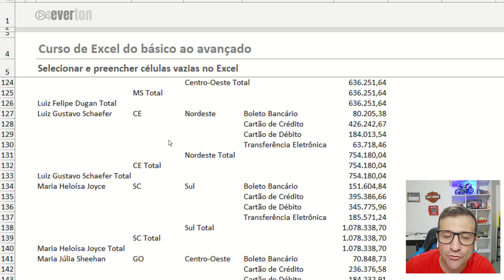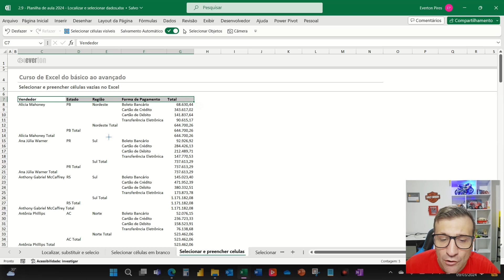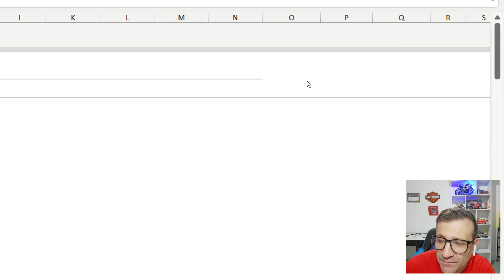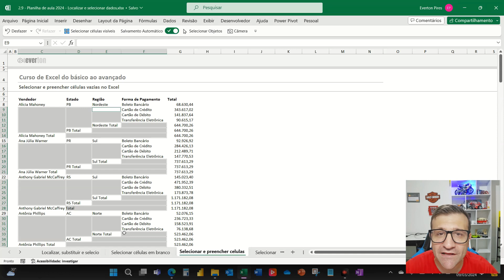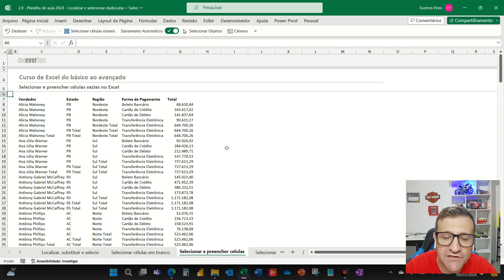Preencher espaços vazios de uma base de dados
Veja neste vídeo como preencher espaços vazios de uma base de dados de forma produtiva.